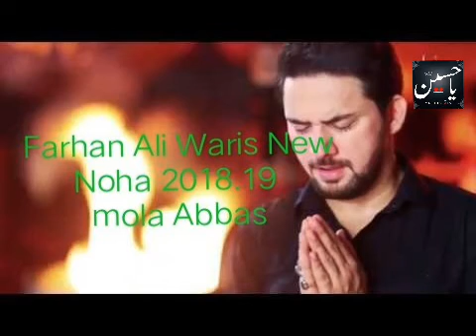Farhan Ali Waris New Noha 2018.19 Mola Abbas